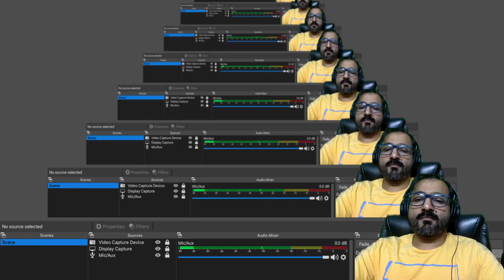RBD Lecture 13 Part A